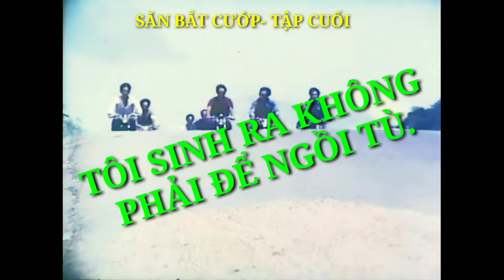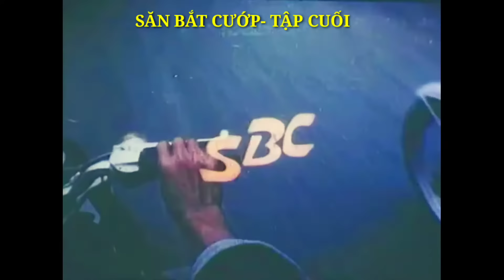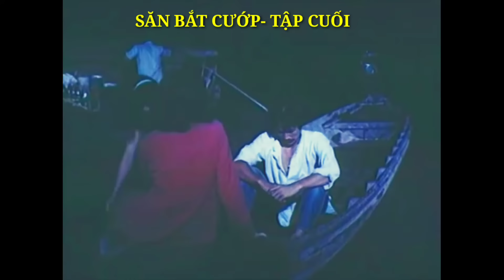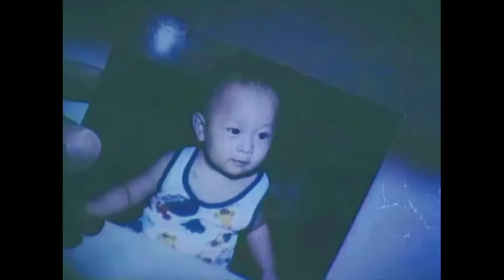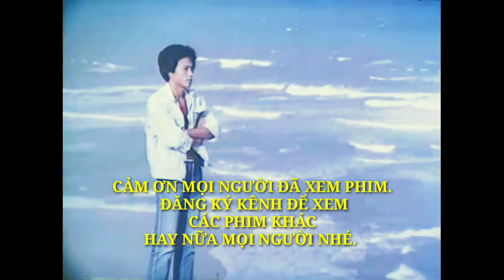🇻🇳Tập cuối (CỰC HAY). TÔI SINH RA KHÔNG PHẢI ĐỂ NGỒI TÙ.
Xem phim vui vẻ nhé mọi người. Cảm ơn mọi người nhiều !